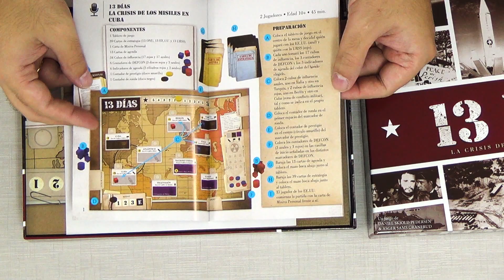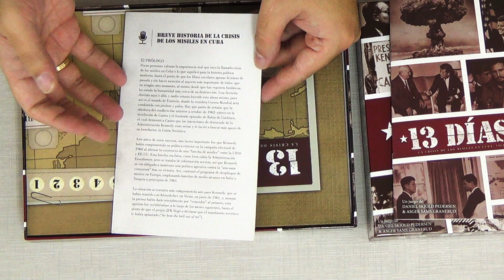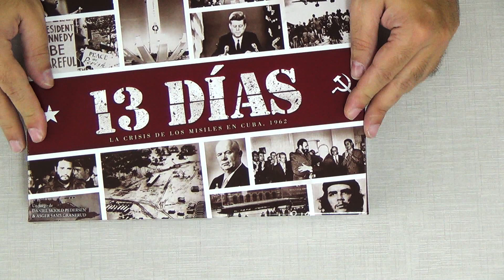Abriendo 13 Días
Abrimos la caja de 13 Días, La Crisis de los Misiles en Cuba.